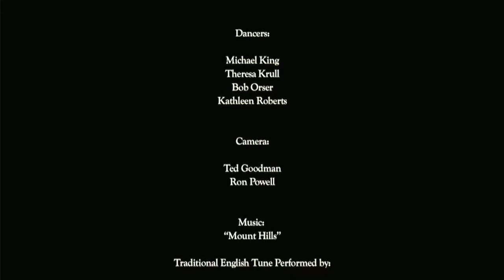"Uffington Horse" English Country Dance (Remastered)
This is a color-corrected version of the "Uffington Horse" video I posted several years ago.